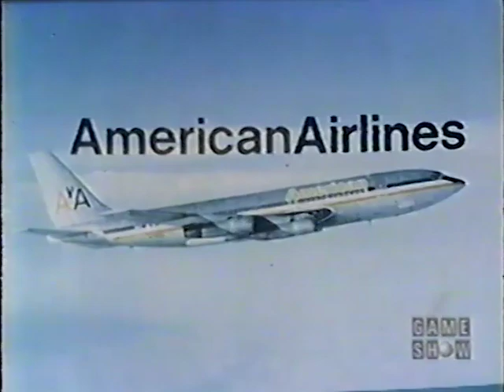To Tell the Truth #0433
One of the imposters in game one, Stan Worth, is best known to game show fans as a composer ("Let's Make a Deal," "The Hollywood Squares," and more) as well as the bandleader for a few seasons of "Name That Tune."